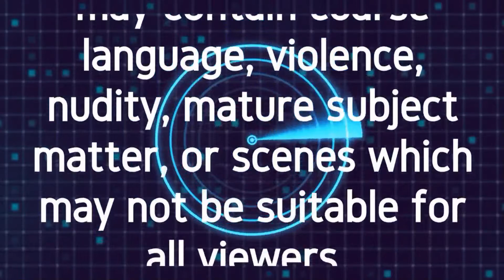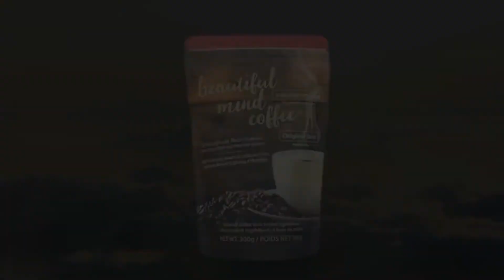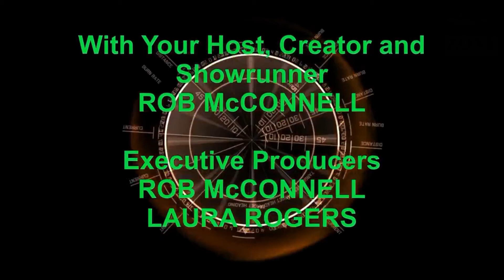Rob McConnell Interviews - DR. RITA LOUISE - Medical Intuitive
Bestselling author, Dr. Rita Louise is the Founder of the Institute Of Applied Energetics and former host of Just Energy Radio. She is the author of the books The Dysfunctional Dance Of The Empath And Narcissist, Stepping Out Of Eden, ET Chronicles: What Myth And Legend Have To Say About Human Origin, Avoiding The Cosmic 2X4, Dark Angels: An Insider’s Guide To Ghosts, Spirits & Attached Entities and The Power Within: A Psychic Healing Primer as well as hundreds of articles that have been published worldwide. She is also the producer of a number of full length and feature videos. Dr. Rita has appeared on film, radio, television and has spoken at conferences around the world covering topics such as health and healing, relationships, ghosts, intuition, ancient mysteries and the paranormal.